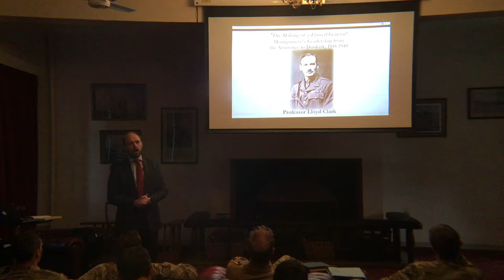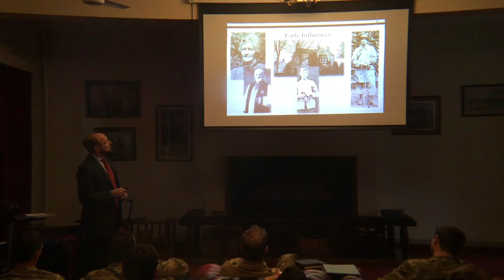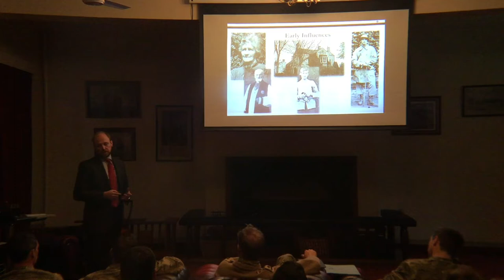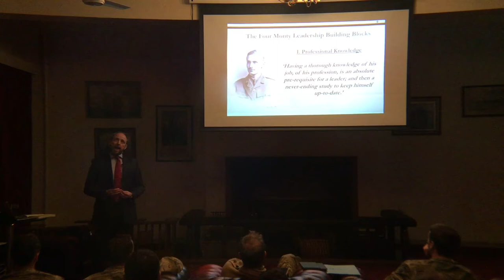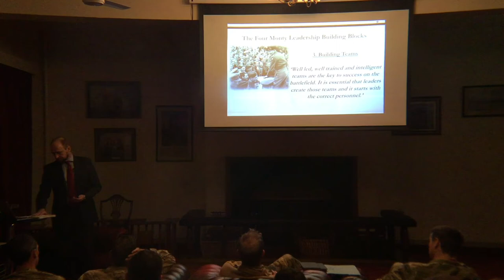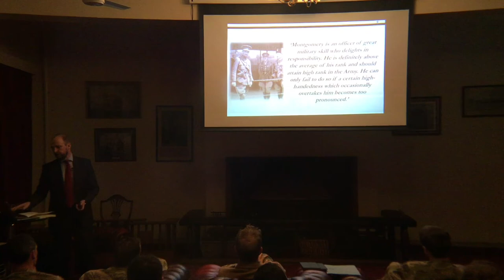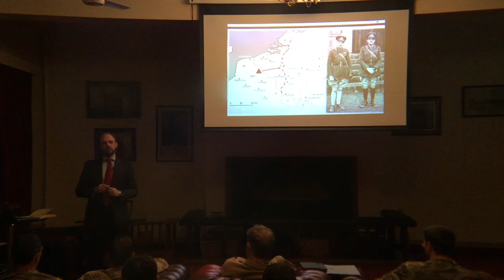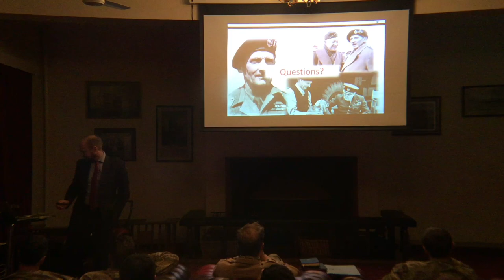Field Marshal Montgomery - Professor Lloyd Clark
Professor Lloyd Clark, Director of Research at the Centre for Army Leadership (CAL) lecture - 'The Making of a Flawed General'.

Prof Clark analyses the leadership of Field Marshal Bernard Montgomery, 1st Viscount Montgomery of Alamein, focusing on the period between the WW1 Armistace in 1918 to Dunkirk, 1940.